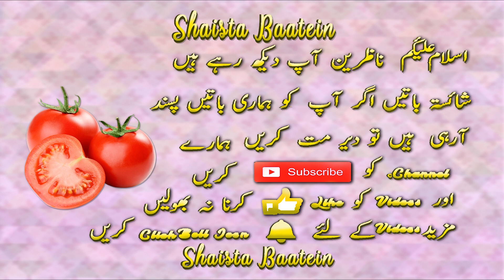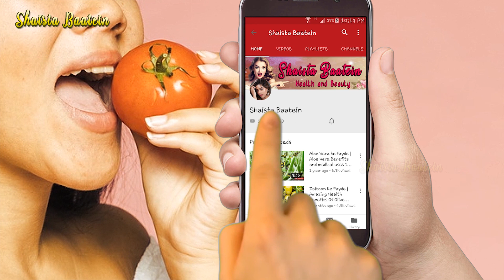Tamatar Ke Fayde/Totke | Qabz Ka Ilaj |Home Remedy/Benefits Of Tomato In Urdu/Hindi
Timatar Ke Fayde | Amazing Health Benefits Of Tomato In Urdu/Hindi With English Subtitles | About Tomato | Shaista Baatein

In this video we share what are the benefits of tomatoes and recipe or tomato juice. Tomatoes are good for your health. Its a healthy vegetable/food.

Is video main humne tamatar ke fayde/fawaid bataye hain. Tamatar apki sehat ke liye bohot acha hai. Tamatar ka juice bhi bohot fayde mand hota hai zaroor try karen yeh ek bohot acha gharelu totka hai.

Tamatar ke totke
Tamatar khane ke fayde
Tamatar khane se kya hota hai
Tamatar khane ke kya fayde hain
Tamatar khane ka tarika
Tamatar khana kaisa hai
Tamatar khane se kya fayda hota hai
Tamatar ka istemal
Tomato ke fayde
Amazing tomato
Tomato khane ke fayde
Tamatar ka juice banane ka tarika
Tamatar ka juice kaise banaen
Tamatar ka juice kaise banta hai
Tamatar ka juice kaise banate hain
Tamatar ka jus kaise banaye
Tamatar ka juice recipe
Tamatar ka juice ki recipe
Tomato juice recipe
Tomato juice benefits
Tamatar ko mehfooz/mahfuj karne ka tarika
Tamatar ko sev/save karne ka tarika
Tamatar ko store karne ka tarika
Tamatar ko kaise store karen

Qabz ka syrup

Topic Covering:-

Tamatar ke juice mein kali mirch aur namak dal kar peene ke fayde
What do tomato plants look like when they sprout
How to cure gastric naturally and permanently
Tamatar ko kharab hone se kaise bachaye
Tamatar kaise banta hai bataiye/dikhaiye
How to cure gastric problem at home
Tamatar ka paudha kaisa dikhta hai
Tamatar ka paudha kaisa hota hai
Benefits of drinking tomato juice
Tamatar ko kaise preserve karen
Tamatar ka juice peene ke fayde
Tamatar ka paudha kaisa hoga
Tamatar ka ped kaisa hota hai
How to cure gas in stomach
Qabz khatam karne ka tarika
Qabz door karne ka tarika
How tomato plant look like
How tomatoes are grown
Tamatar kaise bante hain
Qabz ka fori ilaj at home
How to store tomatoes
Nuskhay hi nuskhay
Gas ka dard ka ilaj
Totkay hi totkay
Gharelu nuskhe
Women health
Gharelu hacks
Totke in urdu
Urdu hacks
Qabz ka ilaj
Life hacks
Gharelu tips
Men health
Home tips

Aisha health with beauty
Saba g health & beauty tips
natural cures
Urdu lab
health time
secrets of natural recipes
ubqari totkay
natural poonam
dr zee
fit tuber
dr afzal critical care medicine
dr muhammad afzal
Irfan Azeem
Healthy Natural Remedies
Mohsin Bhatti
ayesha nasir
Sehat zindagi
BodyHub
BestieHealth
KhichiBeauty
LITTLEDIY
preityprerna
Vaidkumarkegharelunuskhe
NaturalHealthTips786
DrMuhammadIbrahim
Home Fitness Challenge
Aneela G Home Tips
Dietitian Shamsa Malik
Ayesha Nazir Official
Rohit Sachdeva
Health City
RECIPES FOR YOU
musu goyal
be natural with jyotika
SAAOL Heart Center
Tips Theatre
Dr Faisal Syed
Quality Mantra
Divya Help Kitchen
dr lokendra gaud
dr neeraj pahlajani
dr swetha
Arooba Health and Beauty
Aaj Entertainment
Patwari Fitness
Dr Bilquis Shaikh
NavShaz Diaries
Masala tv recipes
GIS Services
Dr Anil Rajani
Marham Find A Doctor
Listen Your Body
Health care center
the natural recipes
Ayurved Tips in Hindi
Dr dray
Dilkash Beauty
Health Matters Pakistan
Shakeel Abbasi Official
Api G Health And Beauty Tips
Dr Naveed Health Care
Dr Umme Raheel
DailyHealthPost
Dr Gus
Doc healthy
Hakim Suleman Khan
Jeevan Kosh
دكتور بيرج بالعربي
Health and Joy
joyhealth
QAS Health
Incredibly healthy
Diet zone
Shiny life tips
Miss nailarts
Rukhsana Junaid
Simple beauty tips
Anaya health and beauty tips
Magazine totkay
Hina food secrets
Urdu side
Lumish kitchen
Dr mandeep dahiya scientific
chai ki diwani Priyanka
ary digital hd
Hakim Ali Health and Beauty Tips